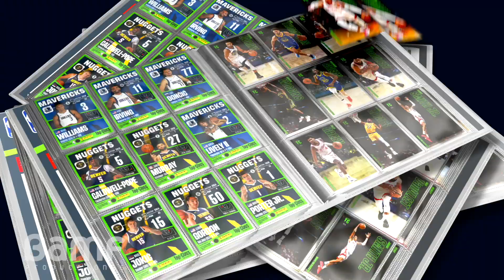BAMF PANINI INT TOP CLASS NBA TC 2024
Spot para la campaña internacional de Panini de la colección de cards de NBA 2024